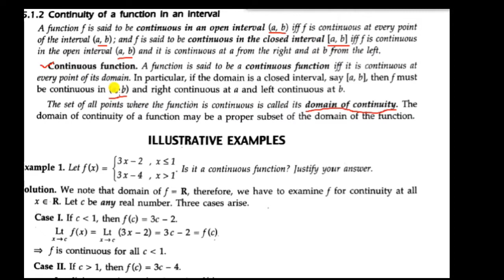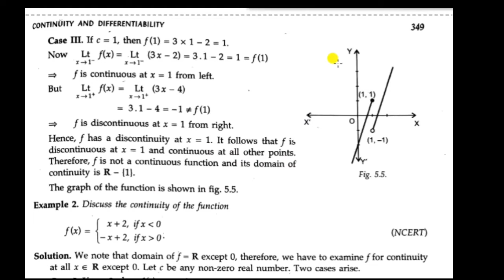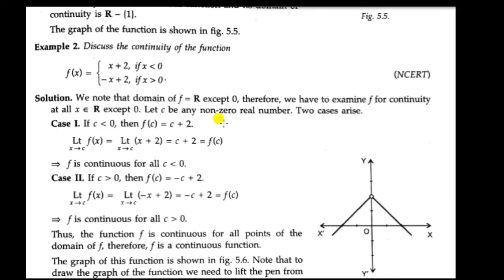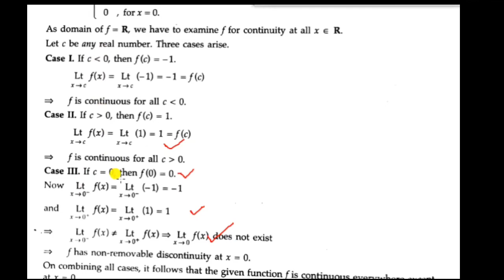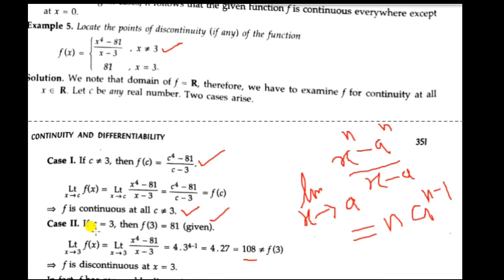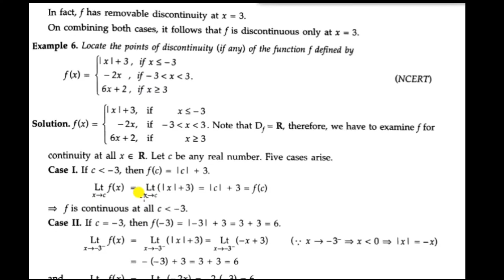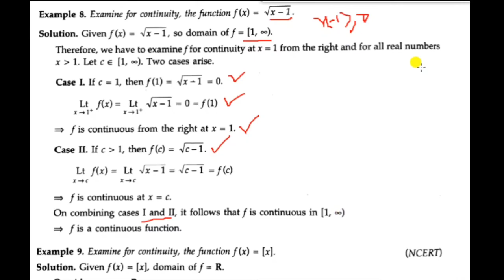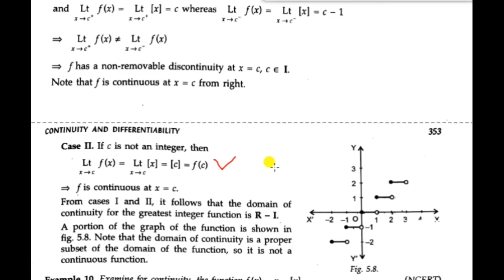XII MATHS CHAPTER :- 05 CONTINUITY AND DIFFERENTIABILITY continuity in interval (SOME EXAMPLES OF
XII MATHS

CHAPTER :- 05
CONTINUITY AND DIFFERENTIABILITY
continuity in interval

(SOME EXAMPLES OF EXERCISE 5.2 of Dr. M.L. AGARWAL)
By Rajesh Sir (PGT MATHEMATICS)